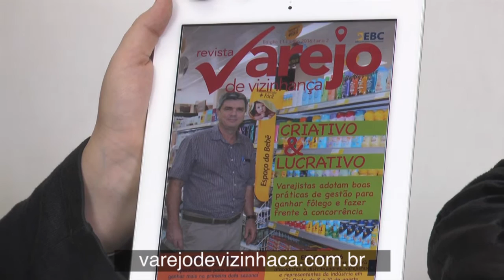Sankhya cresce com atendimento diferenciado ao atacado distribuidor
A busca das empresas para melhorar a gestão do negócio, aperfeiçoando e otimizando processos internos para se tornarem mais lucrativas e competitivas diante ao cenário da crise econômica brasileira, fez a Sankhya, desenvolvedora e provedora de gestão de empresarial para grandes e médias empresas, registrar no primeiro semestre de 2016 o maior número de vendas já registrado desde a sua fundação, em 1989. Saiba o que a empresa está apresentando para o setor atacadista distribuidor ao longo do ano e descubra tendências tecnológicas para sua empresa! Aperte o play.